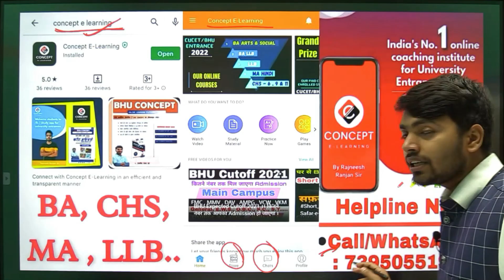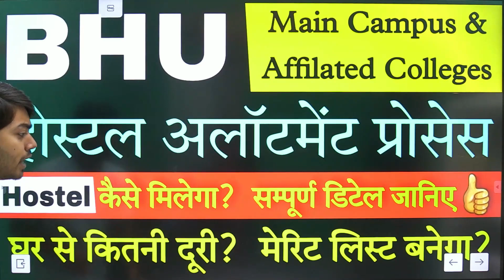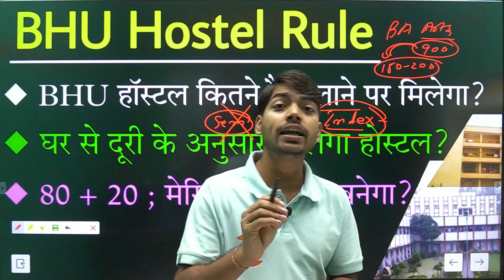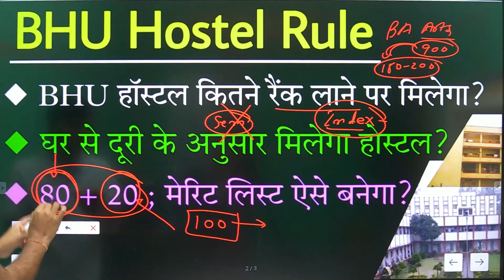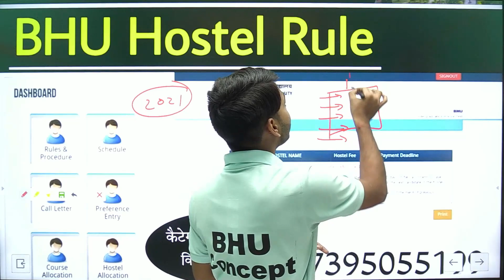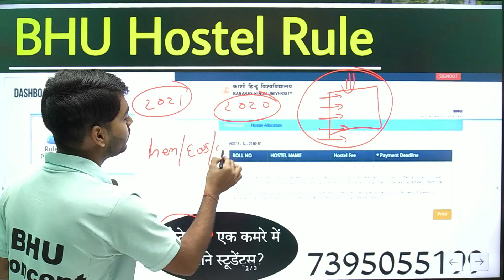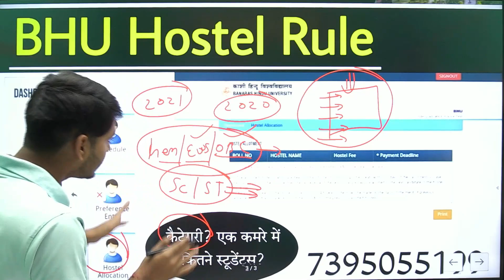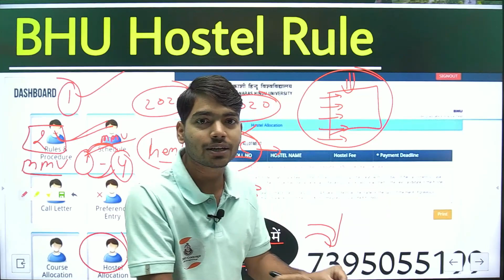BHU Hostel Allotment New Rule? Hostel Cut off? होस्टल कैसे मिलेगा? घर से दूरी? होस्टल मेरिट लिस्ट?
●Welcome to BHU CONCEPT {Concept  E_Learning}

बधाई हो🥳Conceptians

bhu online
bhu entrance
cucet
bhu concept
cucet preparation
cucet 2022
cucet syllabus
cucet admissiom
cucet exam
jmi entrance
au entrance
au cutoff
bhu cutoff
au ba cutoff 2021
amu entrance
bhu ma hindi
au result
cucet news
cucet hoga
cucet form
cucet application
bhu application
cucet notification
bhu notification
chs entrance
cucet entrance
llb entrance
bed entrance
bhu concept
bhu result
bhu entrance result
bhu admission
bhu entrance
university entrance
university admission
university
university exam
cucet update
bhu application form
bhu form
bhu bsc
au form
au notification
bhu uet
bhu cucet
chs form
chs notification
chs admission